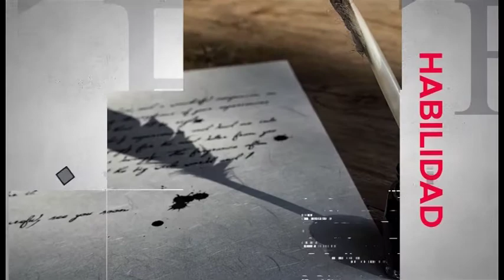MESA DE ANÁLISIS | ARTE | LA CONQUISTA